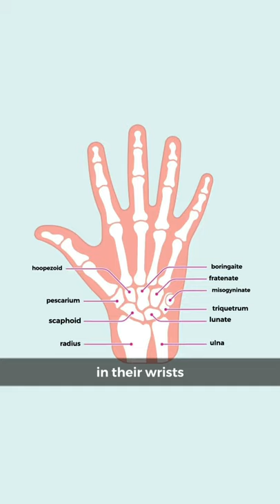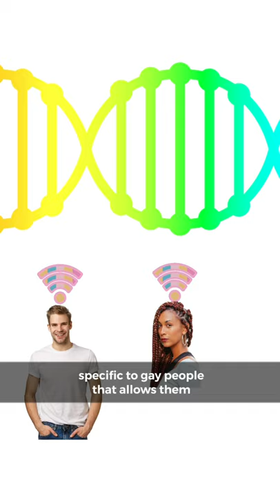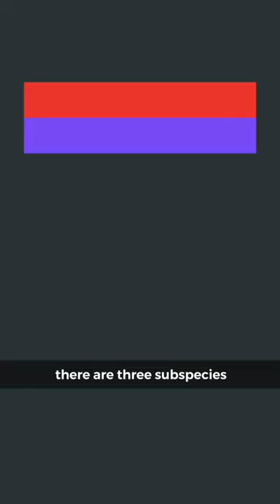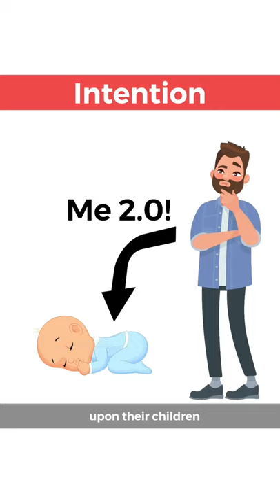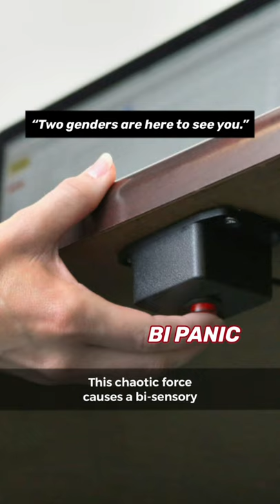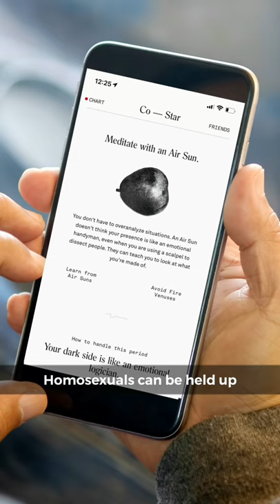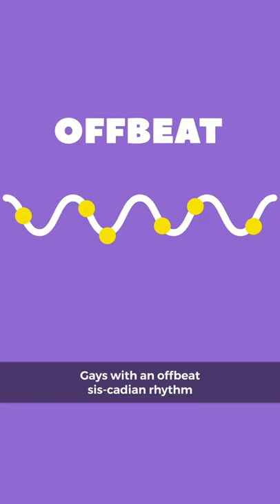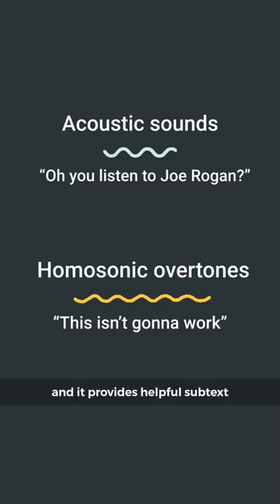Every Episode of Gay Science | Collection 2 | Rob Anderson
Gay Science is a series that asks the question “Why do the gays?” I take queer stereotypes and explain them scientifically with true 100% real science. This is a collection of every episode from the first collection (2020) of Gay Science and Gay Anthropology. In this video we'll answer:

Why are gay men terrible drivers?
How does gaydar work?
Why do gay men run like that?
Gay Uncles, explained
Why do gay parents raise happier kids?
Why do gay relationships feel longer?
Why do gay people age better?
What is bi panic?
Why do gay men choose difficult vacation spots?
Why are gay men always running late?
Astrology Gays, explained
Why do gay people either love or hate brunch?
Why do gay men talk like that?
Why are gay sons the moms favorite?